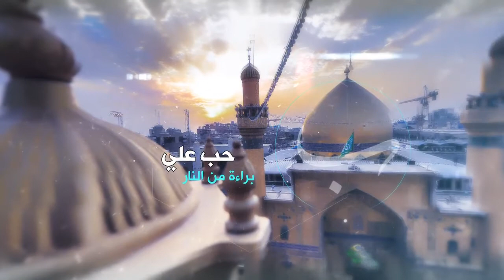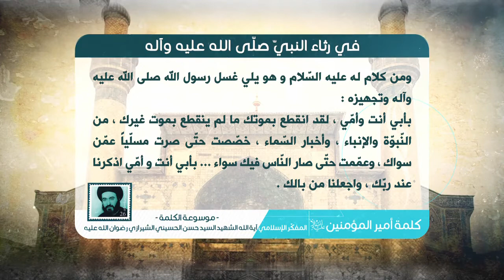كلمة أمير المؤمنين عليه السلام- في رثاء النبي صلى الله عليه وآله - آية الله الشهيد السيدحسن الشيرازي